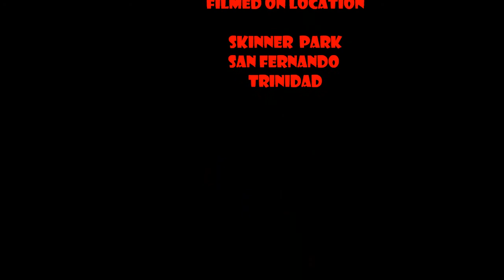PNM Annual Family Day 2013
PNM Sports & Family day at Skinner Park